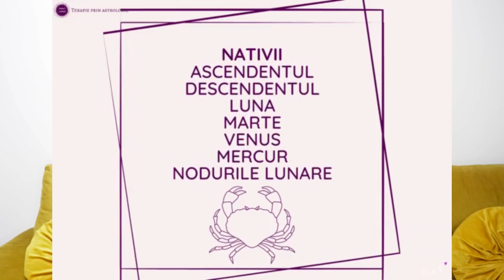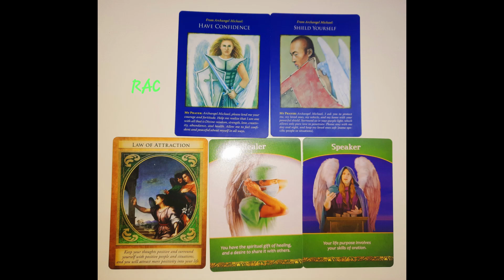💜♋ RAC FEBRUARIE 2023 - Învață cum să folosești Legea Atracției în viața ta!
Bună drag nativ al zodiei RAC!!

Timpi video:

Introducere 00:00
Începutul lunii februarie pt RAC 02:00
Mijlocul lunii februarie pt RAC 07:12
Sfârșitul lunii februarie pt RAC 08:34
Mesajele cărților oracol pt RAC 10:30